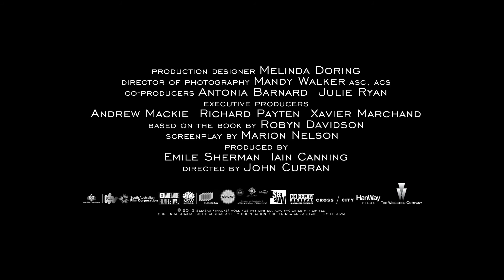Tracks - Trailer - The Weinstein Company